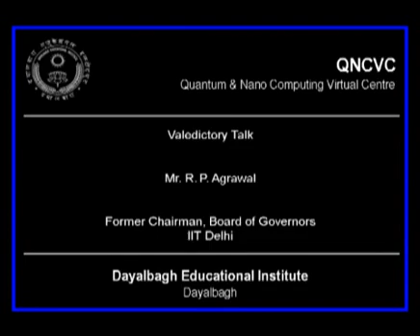Valedictory talk 134 Mr RP Agrawal